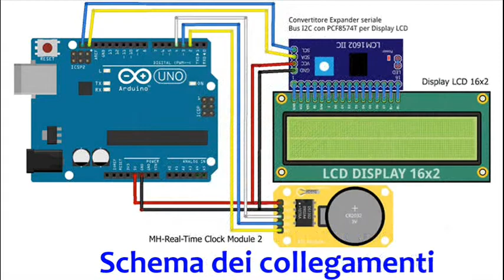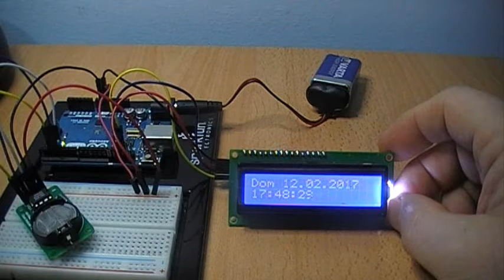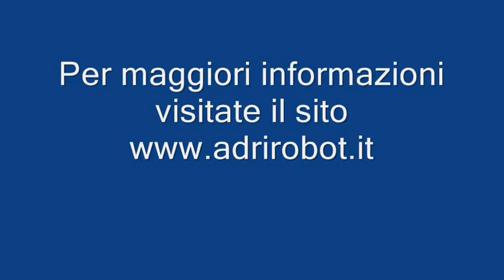Test modulo RTC con DS1302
Il modulo MH-Real-Time Clock Module 2 si basa sull' integrato DS1302 al cui interno è presente un orologio in tempo reale / calendario e 31 byte di RAM statica.

If you liked the video, please press the Like button!